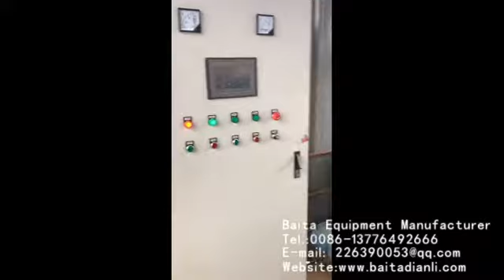Stone wastewater treatment filter-Disk vacuum filter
Professional equipment for solid-liquid separation of mineral concentrate and tailings The ceramic vacuum filter adopts the advanced membrane filtration technology in the world. The product uses the vacuum negative pressure to separate the material and water. Solid particle can be removed automatically by scraper discharging device along with the rotating direction of the filter plate, so as to achieve the filtration and separation.